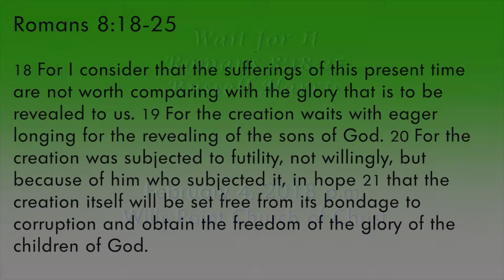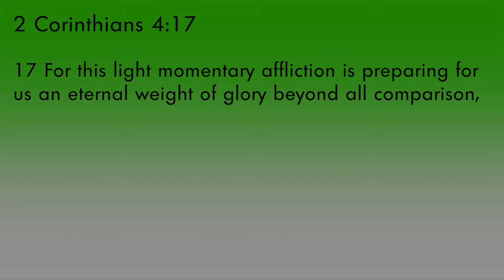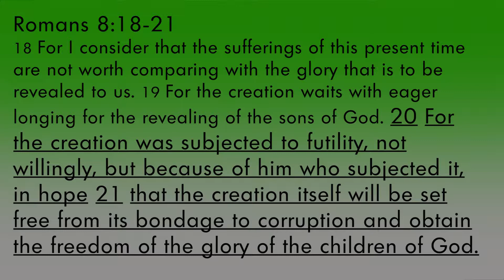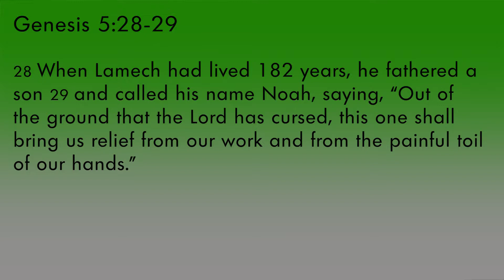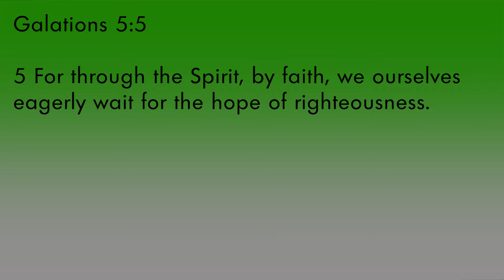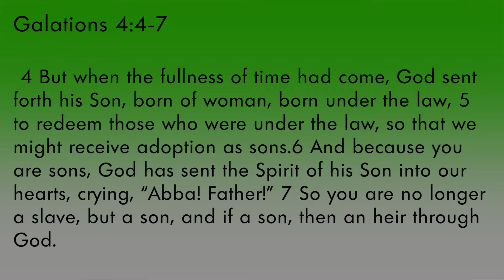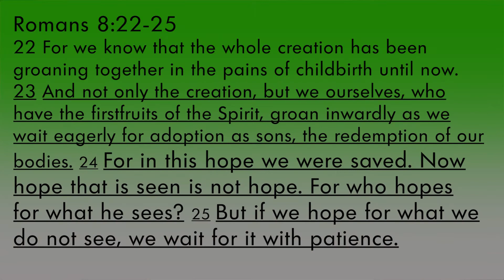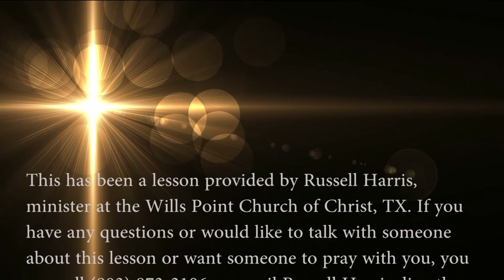Wait For It!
Russell Harris, minister and other ministers of the gospel share the good news of Jesus Christ with scriptural messages of faith, hope and love.